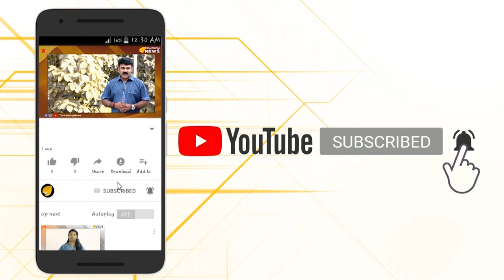രമേശ് ചെന്നിത്തലയെ വലിച്ചുകീറി ഒട്ടിച്ച് ടി പി സെൻകുമാർ...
തന്നെ ഡി ജി പിയാക്കിയത് ഏറ്റവും വലിയ തെറ്റായിപോയെന്ന രമേശ് ചെന്നിത്തലയുടെ പ്രസ്താവനയ്ക്കെതിരെ മുൻ ഡി ജി പി ടി.പി സെൻകുമാർ...